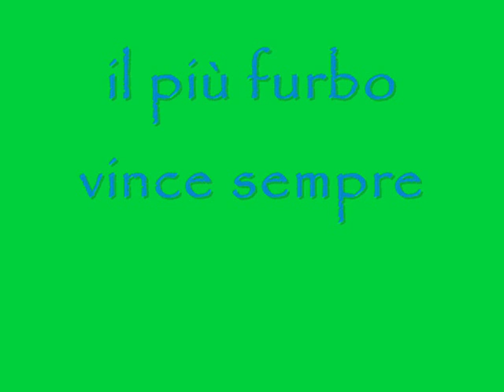SA E TA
la sfida d'intelletto